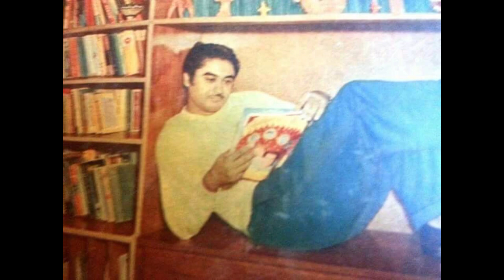Yeh Log Tera Chehra Dekhenge | (unreleased song) | Uncommon Song Of Kishore Kumar | Rare Kishore